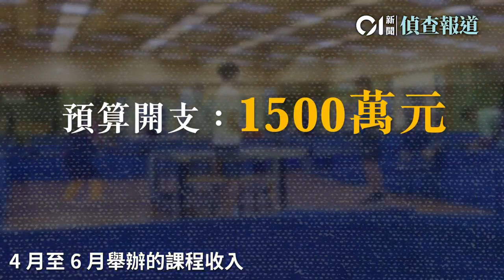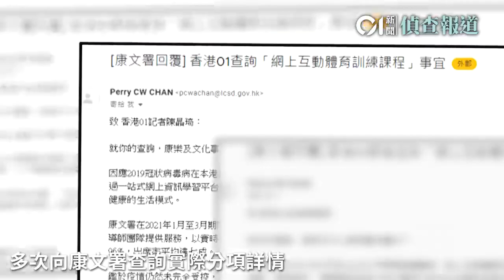【網課學打波？】康文署乒乓球網課 每小時花三萬公帑 同一教練面授收費380元｜01偵查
新冠肺炎疫情下，康文署去年12月推出「網上互動體育訓練課程」，透過Zoom視像軟件教授並推廣十項運動，包括羽毛球、乒乓球及網球等。該個項目預計年辦200班課程，每班50人，課程預算開支為1,500萬元，每小時平均須花約3萬元公帑。

但記者親身上堂實測，發現署方課程全程只在同一視角拍攝，同一名乒乓球教練，在外一對一教授每小時只需380元。乒乓球總會指，網課收入無150萬元，但指署方有聘用技術支援人員，稱可花費不菲。但教練則指與技術支援人員無交流，康文署拒絕回覆教練及製作公司的價格，亦拒絕提供製作公司名稱。